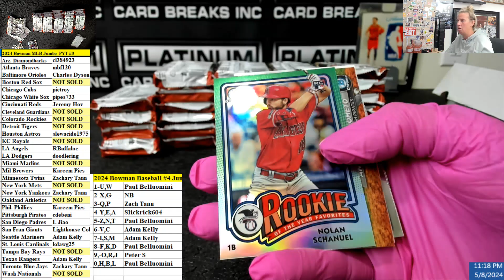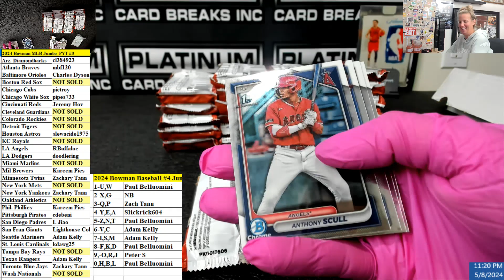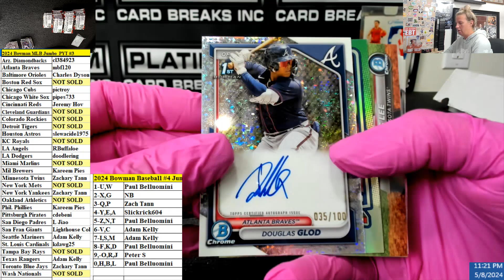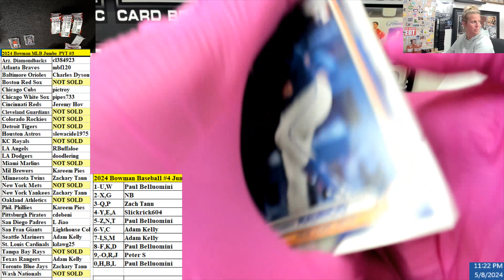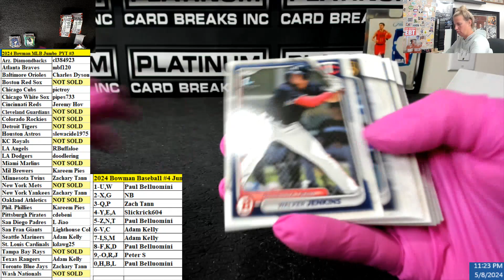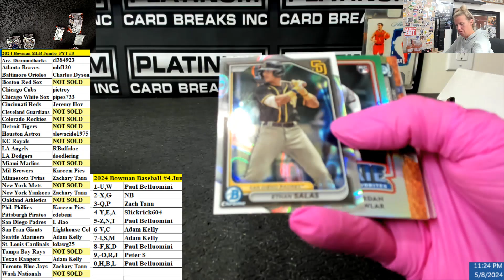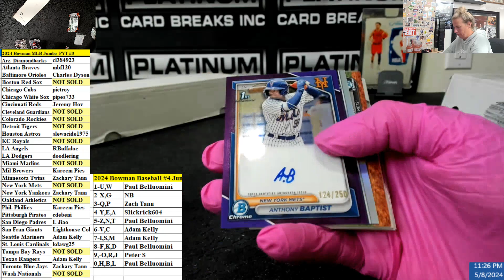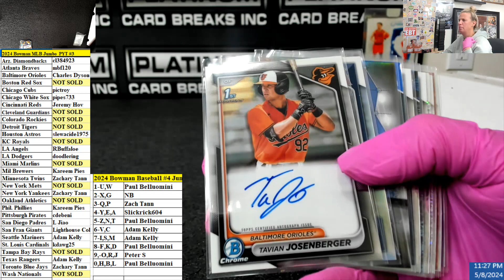2024 Bowman MLB Jumbo PYT #3 BREAK